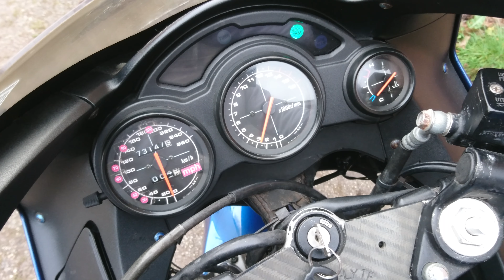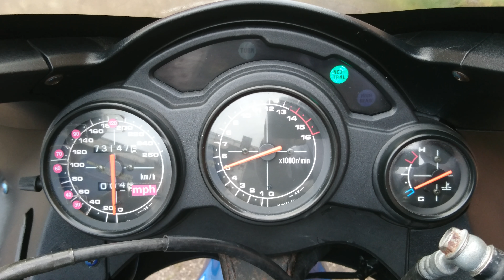Suzuki Rf600 Walk around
For sale Suzuki RF600